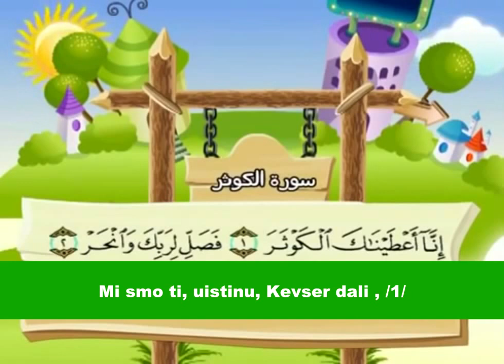Sura El-Kevser ( Kevser ) za djecu s prijevodom značenja